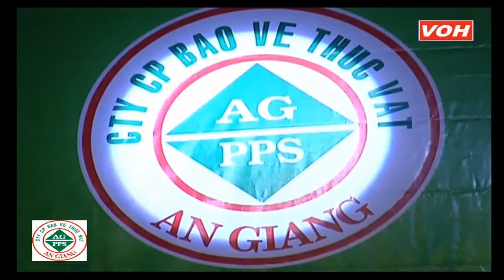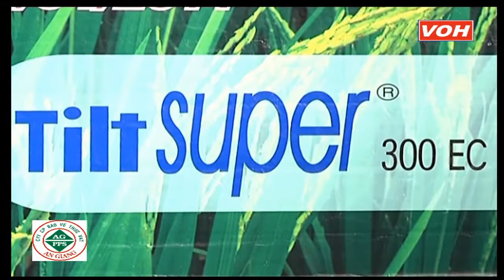CHUNG KET HOI THI TRỒNG CÂY LÚA KHỎE 2011 1